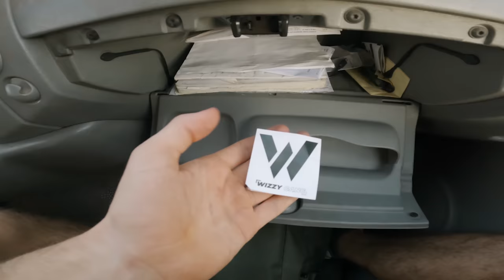On SAUTE sur le TOIT d'une BANQUE (mission impossible✅)